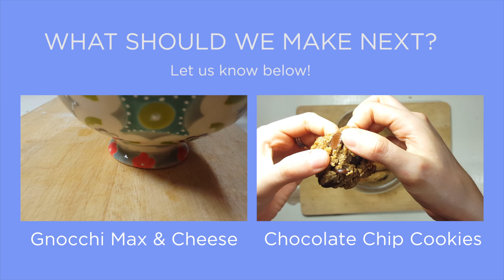Chicken Apple Meatballs w/ Bourbon Sauce | Chop Chop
Chicken Apple Meatball Ingedients:

1 pound ground chicken breast
1 cup parmesan cheese, shredded
1/2 cup apple
1/2 cup Italian seasoning breadcrumbs
1 teaspoon salt
1 teaspoon freshly ground black pepper
3 medium cloves garlic, minced
1 egg, slightly beaten
2 tablespoons fresh parsley, finely chopped
4 tablespoons butter, melted

Bourbon Sauce Ingredients:

1 cup bourbon
1/2 cup packed brown sugar
1/2 cup ketchup
2 tablespoons soy sauce
1/4 cup apple cider vinegar
1 teaspoon Worcestershire sauce
1 teaspoon dried thyme leaves

Chicken Apple Meatball Steps:

1. Preheat oven to 400°F.

2. Combine all ingredients in medium bowl and mix well.

3. Shape approx 1 tablespoon portions of chicken mixture into approximately 25 meatballs.

4. Place meatballs on baking sheet. Drizzle or brush liberally with melted butter and bake in upper third of oven for 20 minutes or until browned and cooked through.

5. When meatballs are cooked, remove from oven and place in warm bowl. Add bourbon sauce and stir to coat.

Bourbon Sauce Steps:

1. Mix all ingredients in medium-sized heavy-bottomed saucepan until well combined.

2. Bring to boil over medium-high heat.

3. Reduce heat to medium and simmer for 20-25 minutes, uncovered and stirring occasionally, until reduced to about 1 cup.